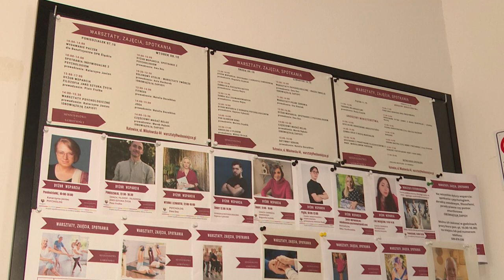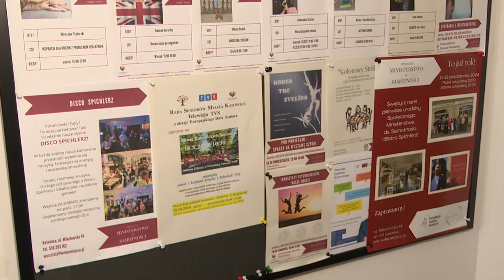Pierwsze urodziny Ministerstwa Do Spraw Samotności 11.10.2024